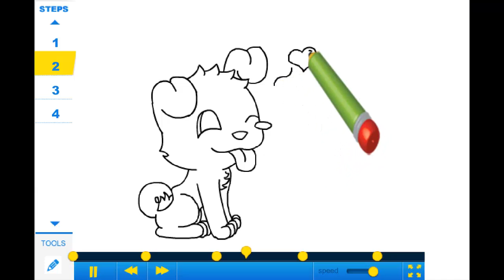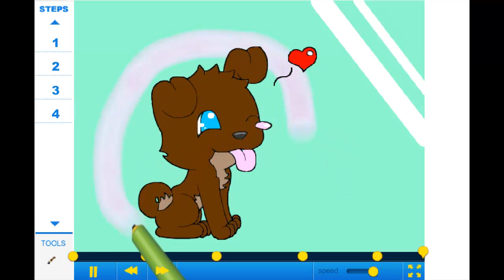How to draw a Puppy - Drawing Tutorial Video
Learn how to draw a Puppy with the best drawing tutorial online created by Eevee287